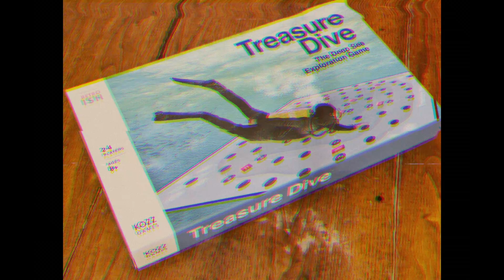Treasure Dive - Board Game